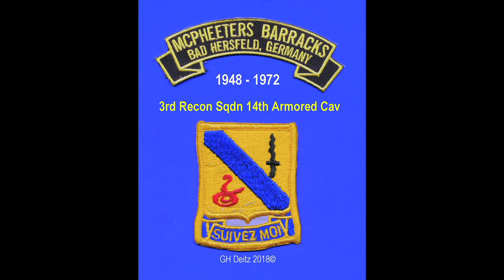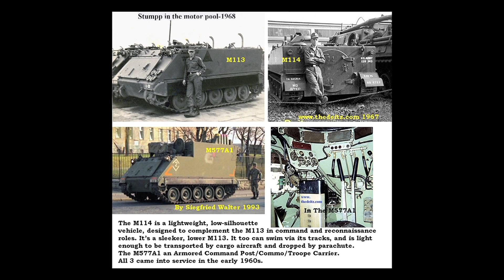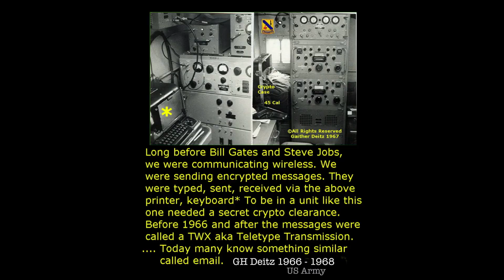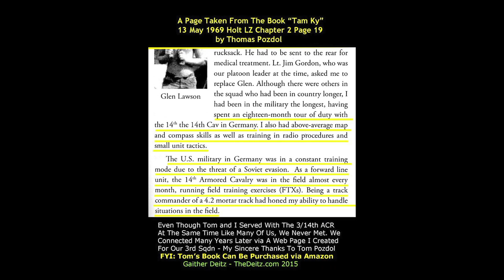Germany, A Cold War Border Unit's Equip Tanks, Tracks and More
Some US Army Cold War Border Unit Equipment: Howitzer, Tanks, Tracks, Nukes, M14, 1911 45 Cal. and more